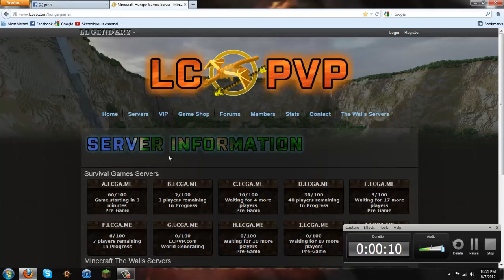Fail lol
faggot